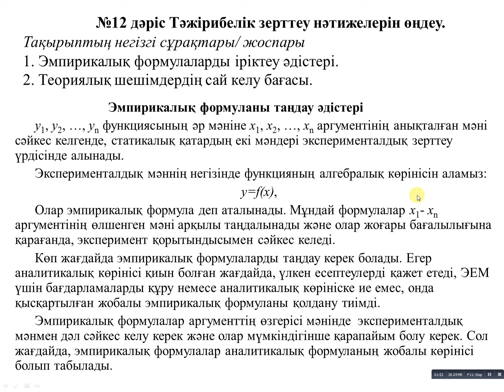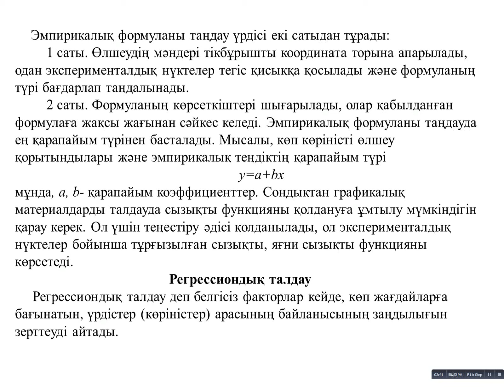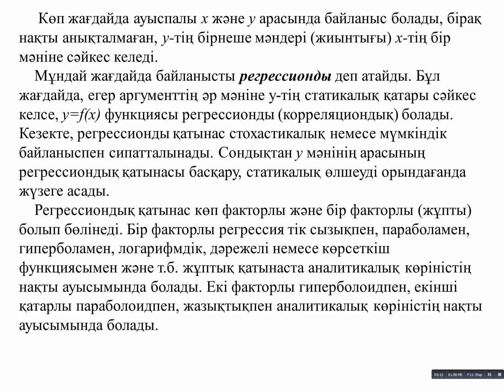Сауханов Н.С. - Тәжірибелік зерттеу нәтижелерін өңдеу. 12 дәріс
Сауханов Н.С.
Тәжірибелік зерттеу нәтижелерін өңдеу. 12 дәріс
Ғылыми-зерттеу және тәжірибелік конструкторлық жұмыстар